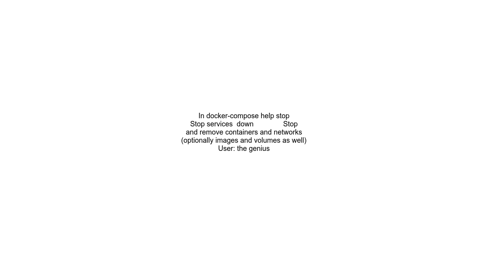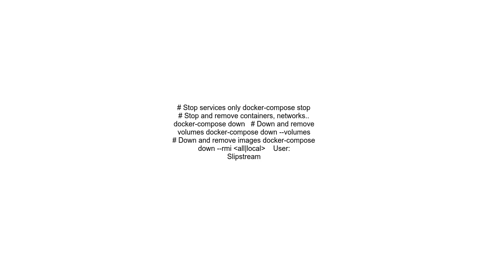docker compose up, down, stop start difference